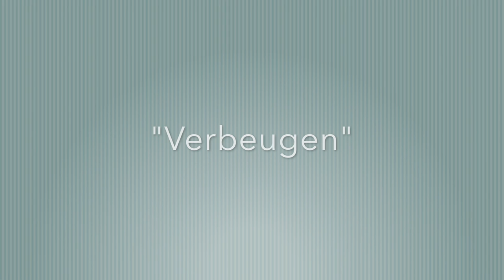Verbeugen | Kazous Trick-Dienstag #9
Lang, lang hats gedauert aber inzwischen kann Kazou auch die Verbeugung!
So ein fleißiger Trickser braucht ja schließlich auch ein angemessenes Ende für seine Vorführungen ;)

Alles rund um den blinden Kater Kazou
Clicker-Training & Tricks von und mit ihm und seinen Freunden Linus & Milou

Kazou ist blind, ihm mussten beide Augen entfernt werden. Doch er ist keineswegs arm, ganz im Gegenteil!
Er ist die Lebensfreude in Person äh Kater und begeistert mich und alle, die ihn kennen, jeden Tag aufs Neue.

Mit diesem Kanal möchte ich zeigen, dass Handicats etwas ganz Besonderes sind und wirklich eine Chance verdient haben!
Ich wünsche mir, dass Kazou ein Botschafter für Tiere mit Behinderung wird und die Menschen erkennen, dass die vermeintliche Einschränkung für die Tiere in Wahrheit gar keine ist.
Kazou beweist, dass auch Handicats etwas leisten können – sogar mehr als so manche "normale" Katze ;)

Wenn ihr Fragen zu Kazou, unserem Zusammenleben oder zum Clickertraining habt: einfach her damit!